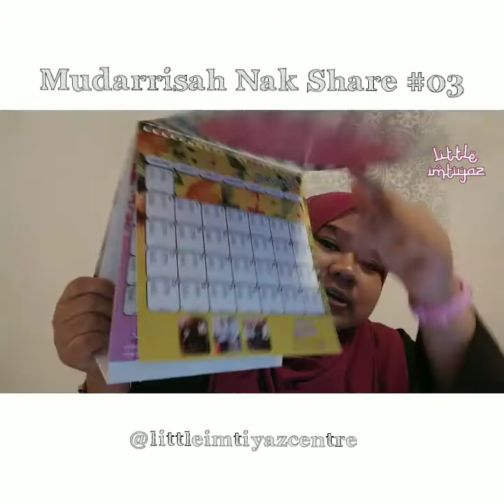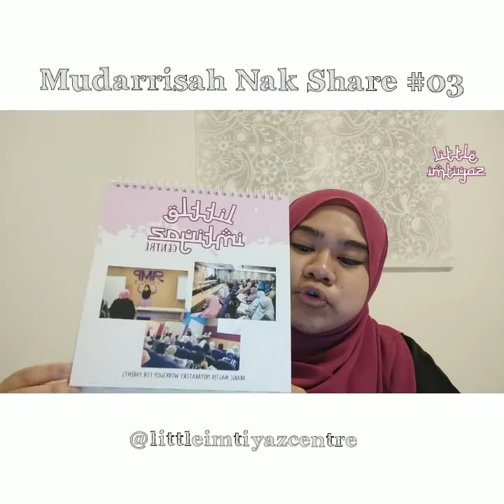Mudarrisah Nak Share Episode #03 - Post Event Sharing: Mock Test Day December 2019 Programme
[ Post Event Sharing: Mock Test Day December 2019 Programme ]

Bismillahirrahmaanirrahiim...
In this 3rd episode of Mudarrisah Nak Share Series, Mudarrisah Lisa shared about...

The recent event...
•Appreciation to all who has involved in the process
•How the kids react to the Test Setting
•How MTD2 is different from MTD1
•The Written and Oral process
•The next MTD3 in Feb 2020
•GOOD NEWS ON 12.12